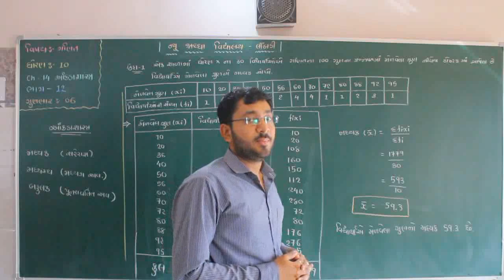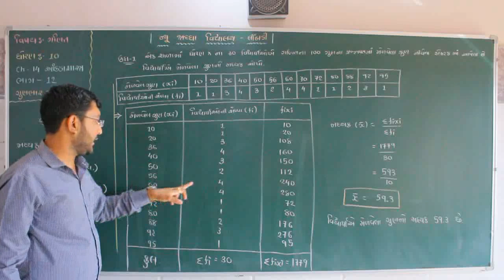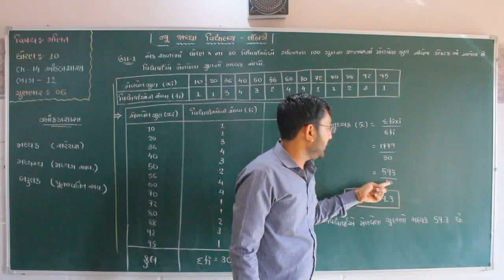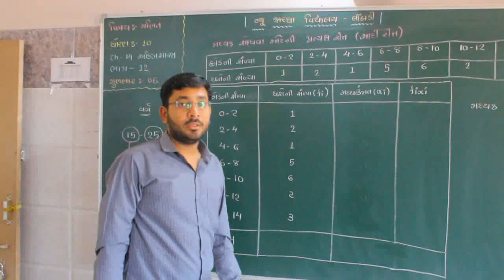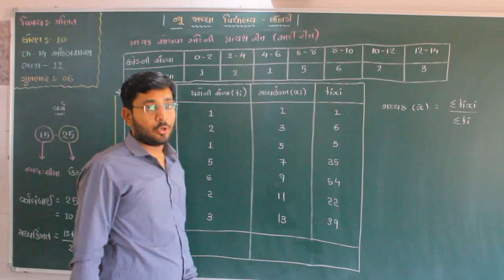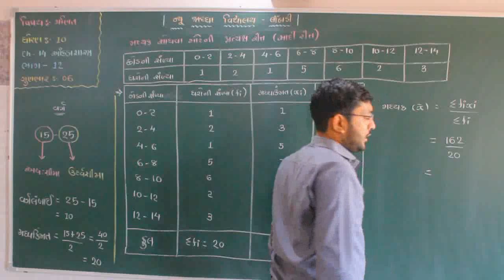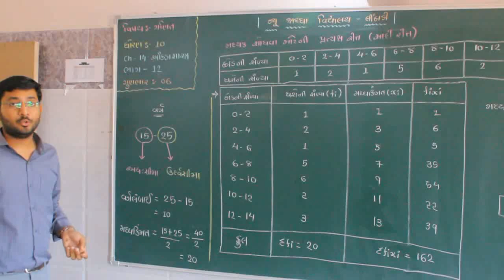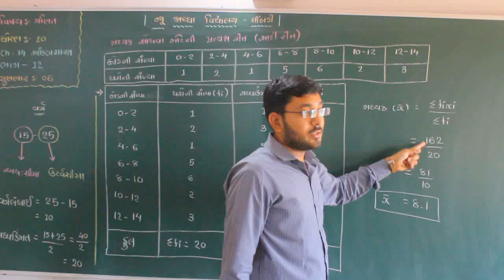પ્રકરણ - 14 આંકડાશાસ્ત્ર ભાગ-1 (ઉદા-1 અને પ્રત્યક્ષ રીત (સાદી રીત))